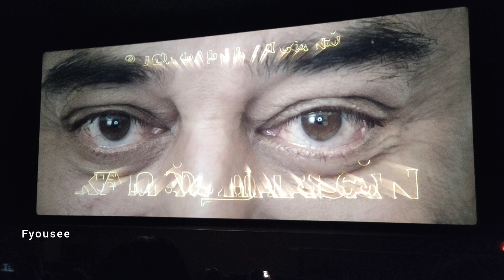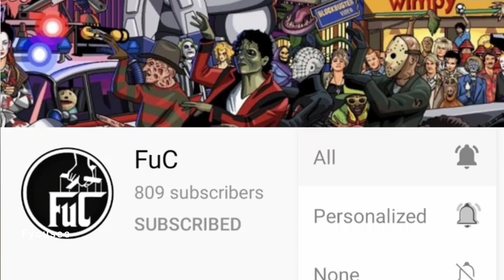Jurassic World Dominion - Tamil Review (No Spoilers)